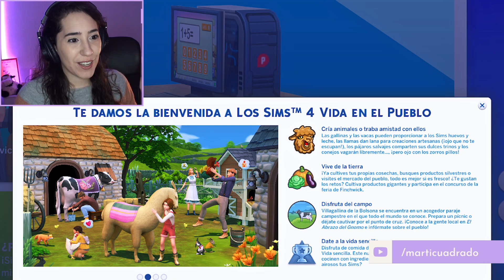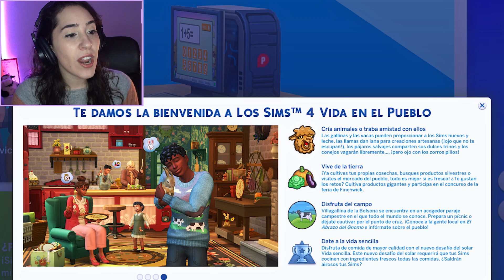COMENZANDO DESDE CERO 🐮 VIDA EN EL PUEBLO | Reto *Los Sims 4* ✨ DE POBRE A GRANJERA #1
Hola hola mis cuadraditxs del amor! AL FIN salió el nuevo pack de Los Sims 4: Vida en el Pueblo, y podemos tener GRANJAS en Los Sims 4! 😻 No podía más de la emoción, y como ya hay muchas reviews en YouTube, decidí empezar directamente con la NUEVA serie.

Vamos a hacer el reto de De Pobre a Rica, pero será "DE POBRE A GRANJERA" 🌾

Esta es la historia de Margarita, que desde muy pequeña (gracias a las historias que le contaba su abuelita) sueña con tener su propia granja, y escuchó que en un pueblito llamado Villagallina de la Bolsona estaban buscando a alguien que quisiera renovar su vida, darle un vuelco, y a ese alguien le regalarían un lote a cambio de que empiece desde 0 y lo convierta en una granja y trabaje la tierra. Obviamente Margarita tomó esa oportunidad, y así comienza nuestra historia!

Qué les pareció el primer capítulo? Qué les gustaría ver para el segundo? Los leo! 💬

🕹️ MI SETUP 👇
👉 PC:
- MB B450m Gigabyte
- CPU Ryzen 5 2600
- GPU Nvidia 1650 Super
- RAM HyperX Fury 16gb (2x8gb)
- HDD WD Blue 1 TB
- SSD Kingston 240gb
👉 Monitor:
👉 Micrófono:
👉 Capturadora de video:
👉 Silla:
Grabo con OBS y edito con Premiere